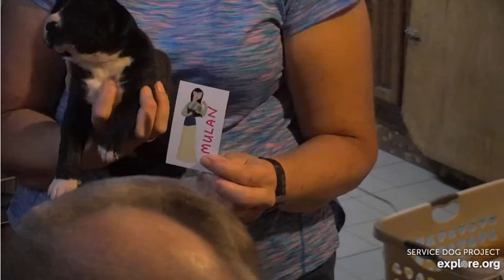Photo session of Sizzle's with Camera Mark, Grace and Joyce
SDP August 17th - 2019.